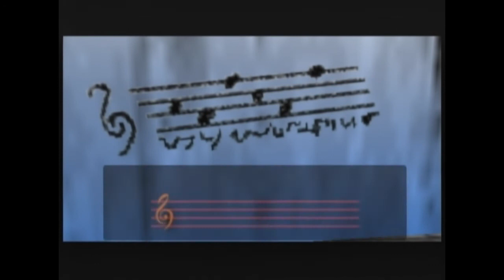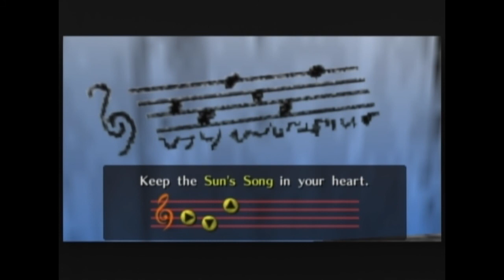The Legend of Zelda Ocarina of Time Walkthrough Part 07: Sun's Song and Empty Bottle #1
[7] Useful. But not at the moment. Bottle is incredibly useful.